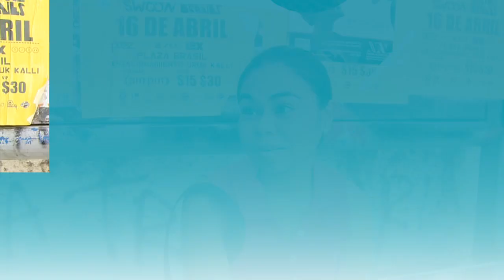La importancia del ahorro desde la niñez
Imaginarte Films presenta un reportaje elaborado por el equipo de Abre Tus OJos sobre la importancia del ahorro.